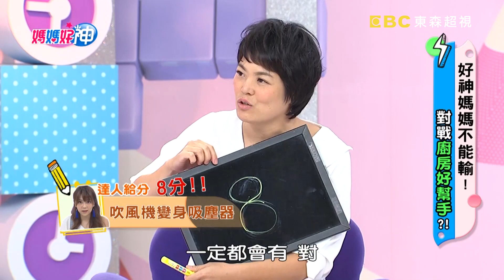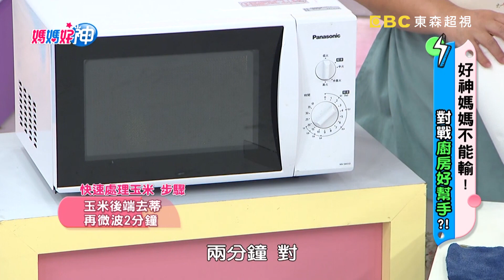爸媽廚神PK賽！叉子剝蝦超輕鬆 家事達人收納撇步報你知！【媽媽好神】精選 EP504 林舒語 陳櫻文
來賓:林舒語、陳櫻文
好神媽媽:J媽、宋哥、蕎蕎媽、小廚娘
專家:陳安祺
主持：黃瑽寧、鍾欣凌
電視首播：2019/08/21
主題：好神媽媽不能輸！對戰廚房好幫手？！

廚房幫手大PK，好神媽媽爭霸戰！？穀片灑滿桌超困擾，用吹風機三秒就回收！？陳櫻文簡單冰箱收納法，現場直呼超實用！實用收納技巧，家事達人來教你！自製保冷瓶簡單又有效，現場實測給你看！剝蝦、剝玉米秒處理，現場媽媽從不相信變成好吃驚！更多廚房法寶就在超視33頻道每晚九點，黃瑽寧、鍾欣凌主持的「媽媽好神」！